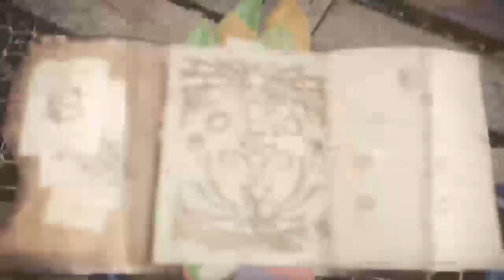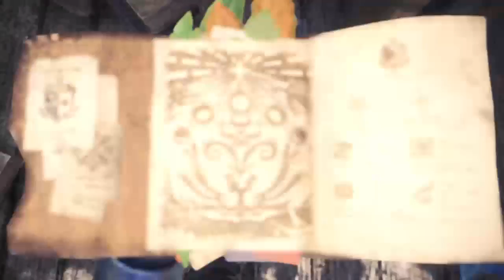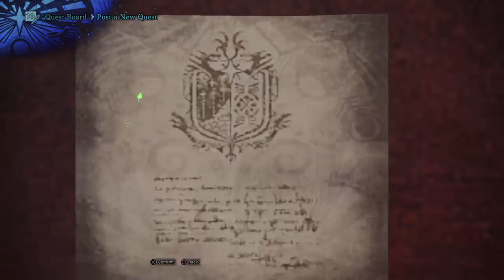Monster Hunter World - What now?